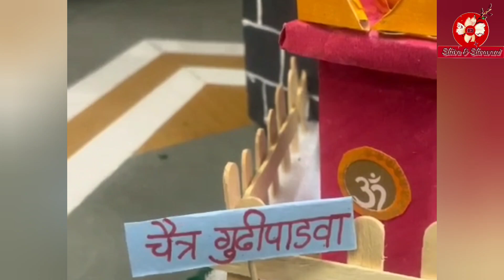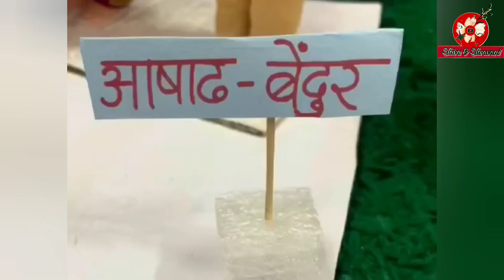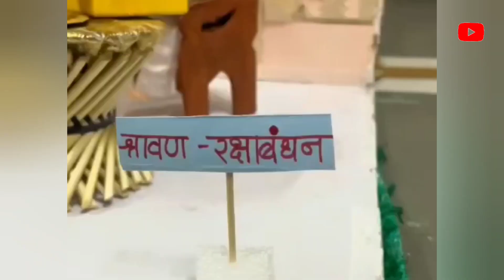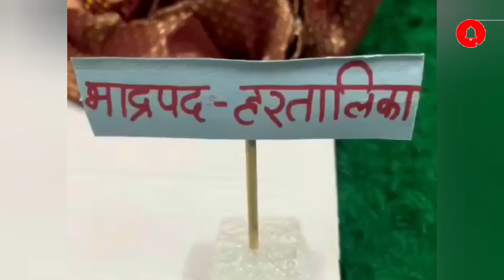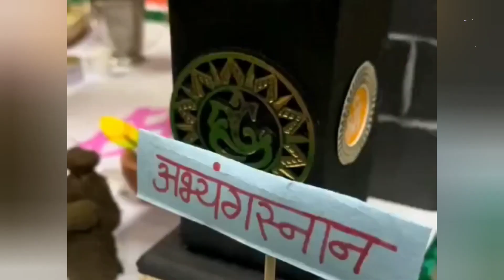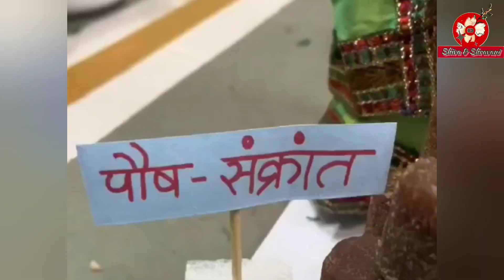Gauri Ganpati Decoretion All Hindu Festivals in year Most Viral Video